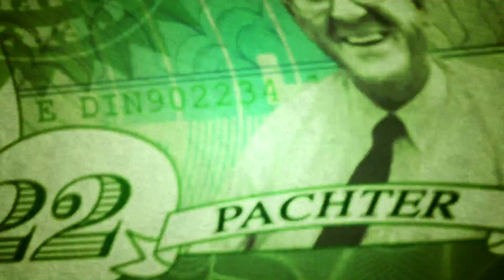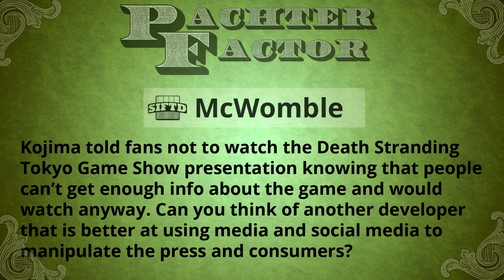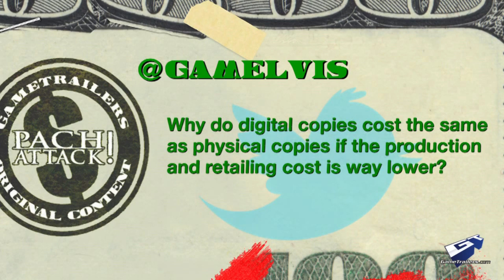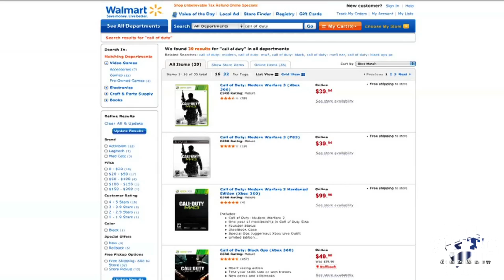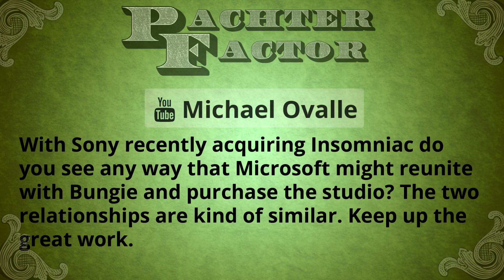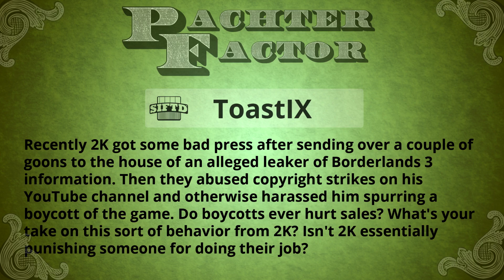Pachter Factor Episode 162: How Pachter Factor Came to Be, The GT Days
How Pachter Factor came to be, 2K’s strongarm tactics against a fan, Microsoft and Bungie reuniting, Kojima’s social media manipulation, and more!